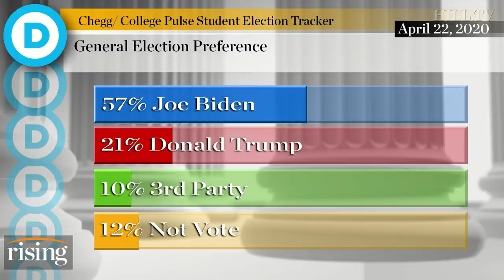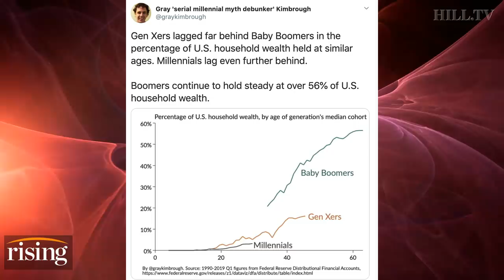Krystal Ball: Young voters to Democratic party: SCREW YOU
Krystal Ball discusses a new survey from Chegg that shows 22% of college students will not vote in the general election, and what this means for the future of the country.